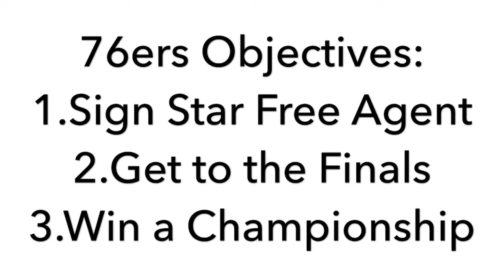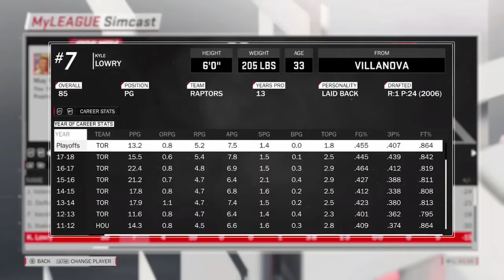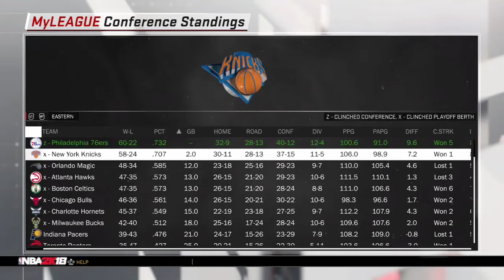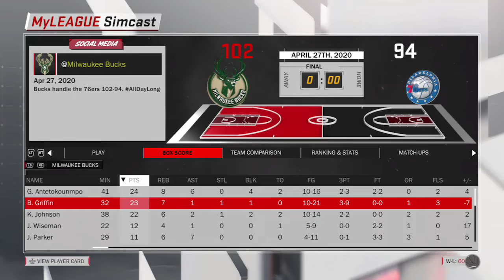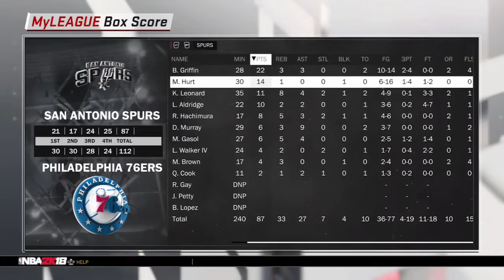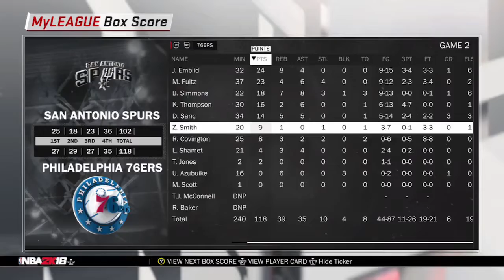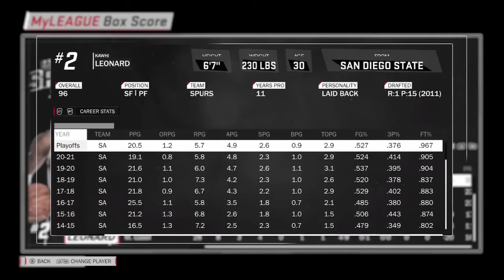Philadelphia 76ers Complete the Process REALISTIC Rebuild!! Signing the Final piece for a Title Run!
In this video I try to Rebuild the Philadelphia 76ers making the most Realistic moves possible to complete the objectives!!